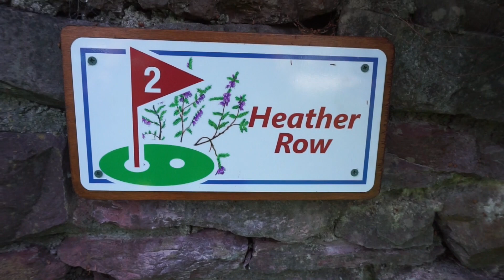MY FIRST VIDEO ALONE